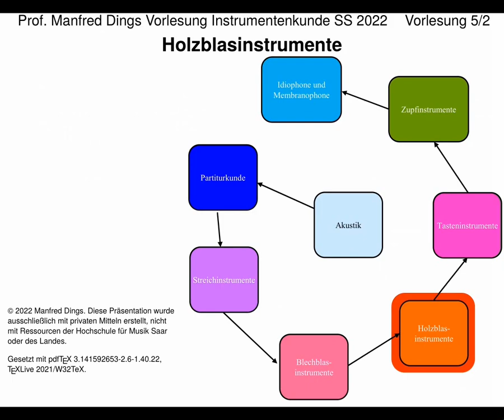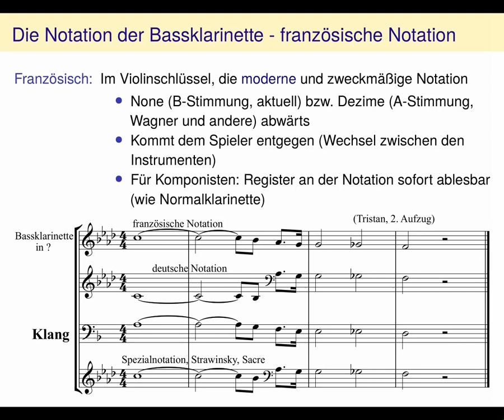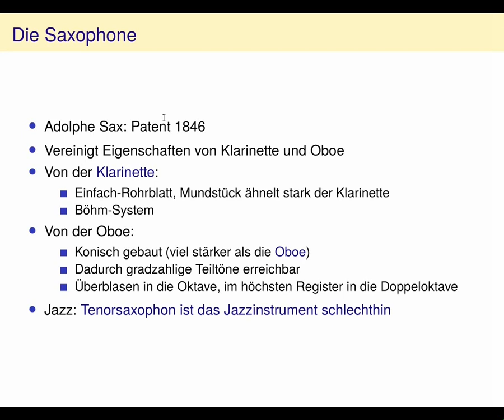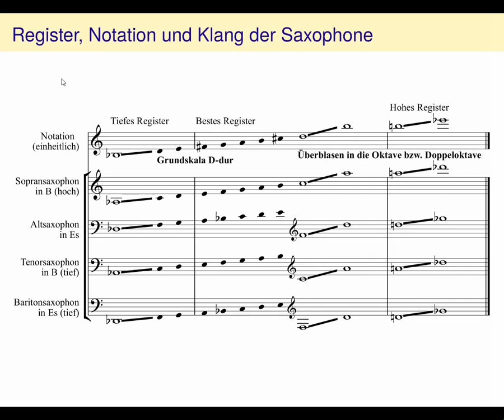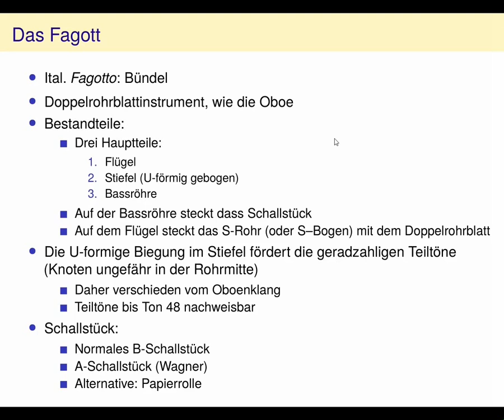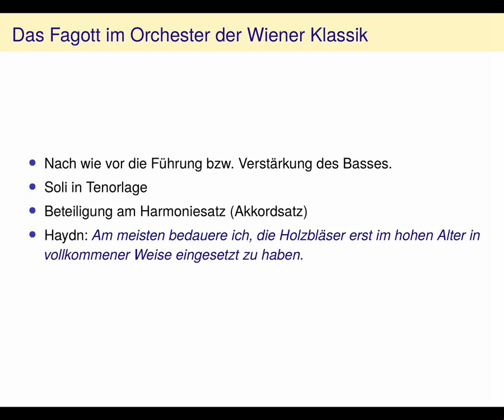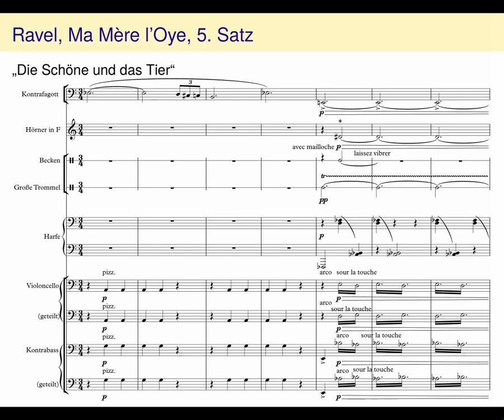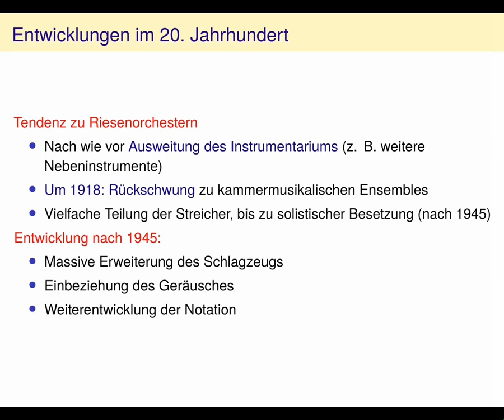Instrumentenkunde05B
Elektronische Vorlesung Instrumentenkunde SS 2022